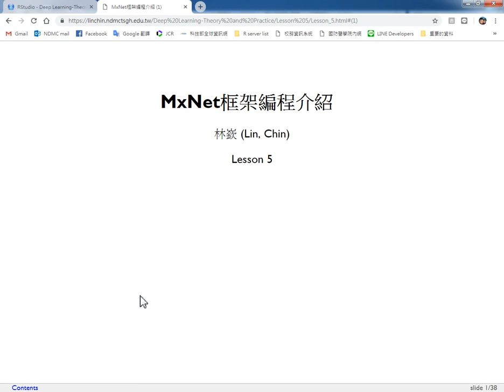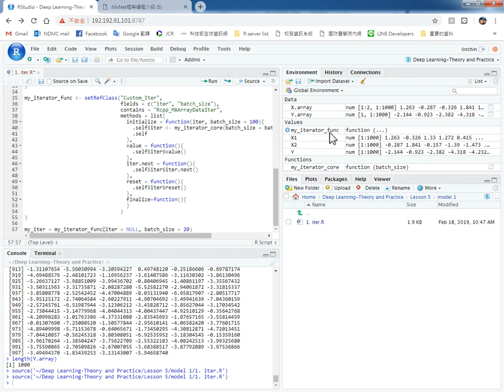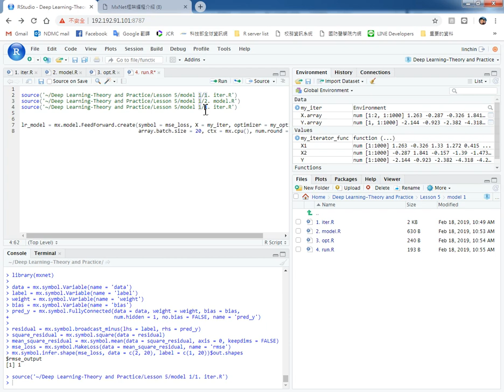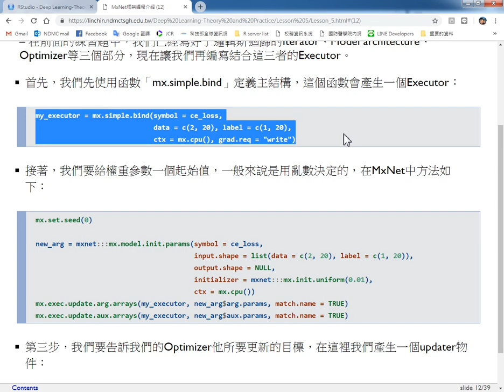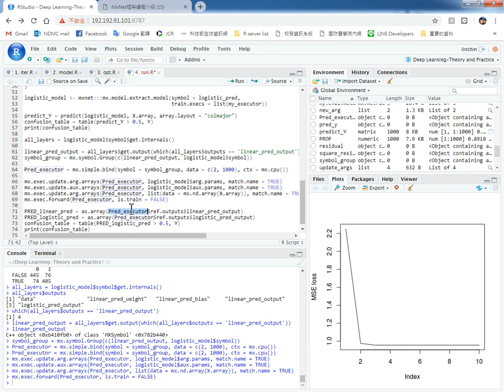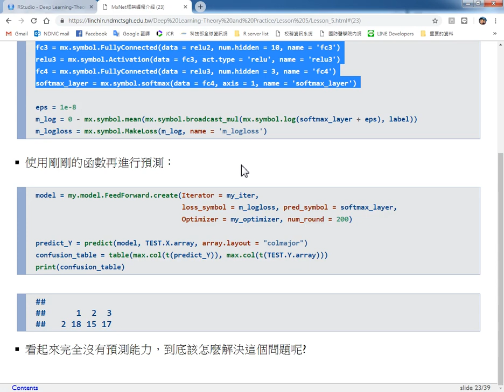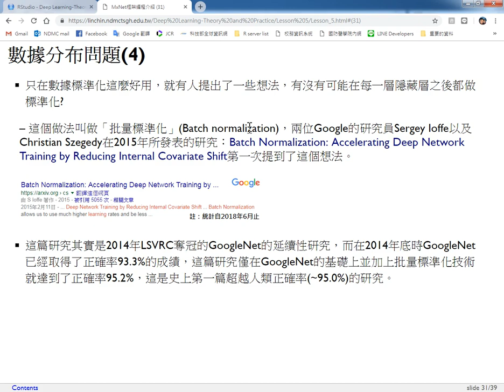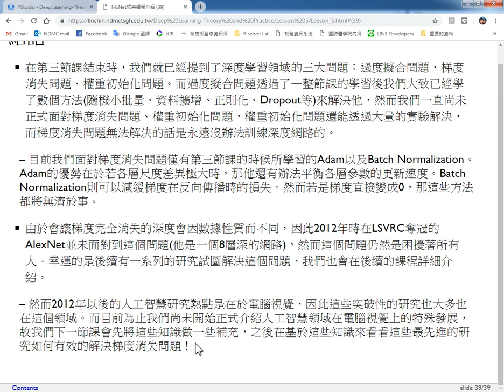深度學習理論與實務-第五課 MxNet框架編程介紹